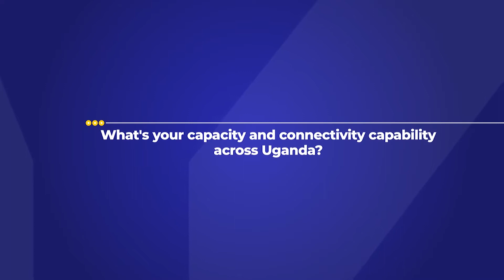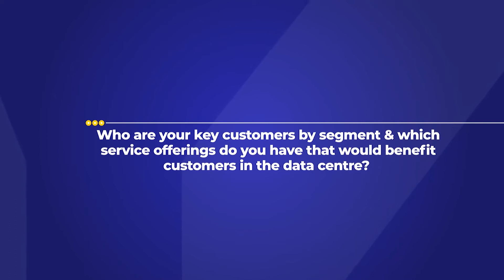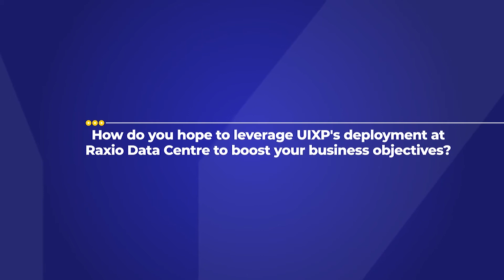RAXIO DATA CENTRE RAXIO HOUR 7th AUGUST 2020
On this week’s episode, we check out construction works at the data centre site in Namanve and also talk to Michael Mukasa, Chief Commercial Officer at Roke Telkom about the recent signing with Raxio Data Centre as local fibre carrier partners and Engineer Isaac Serwadda, Head of Capital Projects at UMEME Limited to tell us more about delivery of operation critical power equipment to Raxio Data Centre.